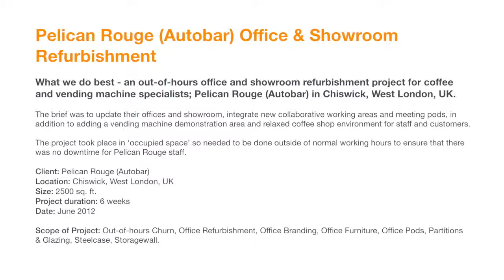space-pod | Pelican Rouge (Autobar) Office & Showroom Refurbishment. Chiswick, West London, UK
What we do best – an out-of-hours office and showroom refurbishment project for coffee and vending machine specialists; Pelican Rouge (Autobar) in Chiswick, West London UK.